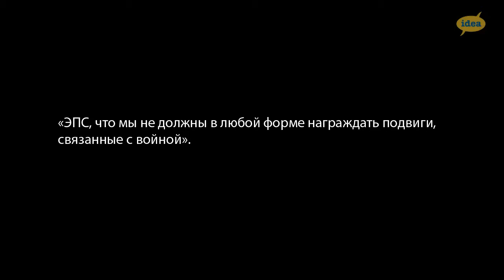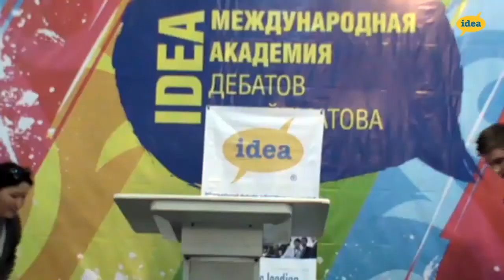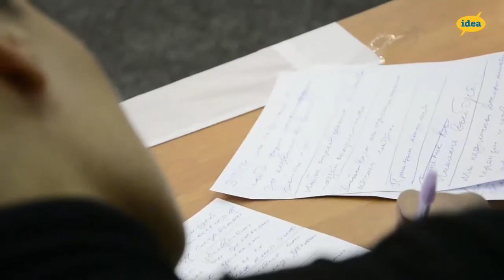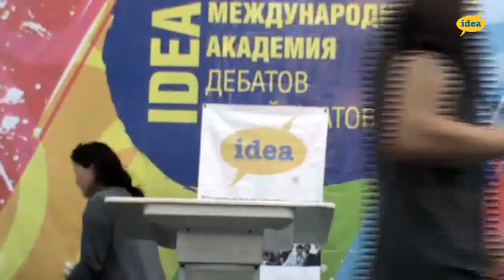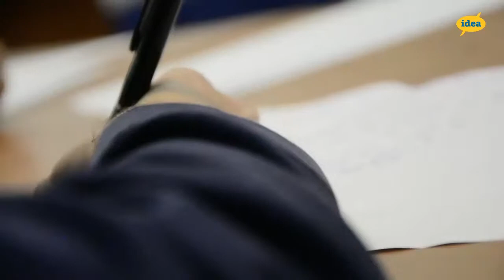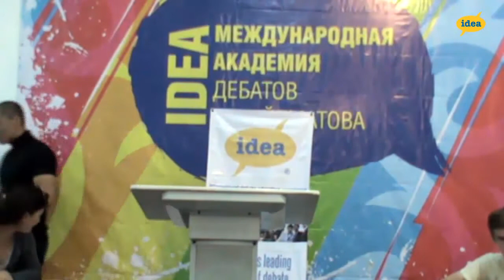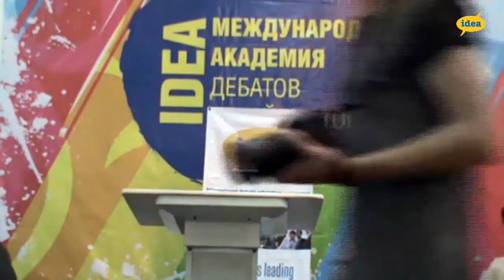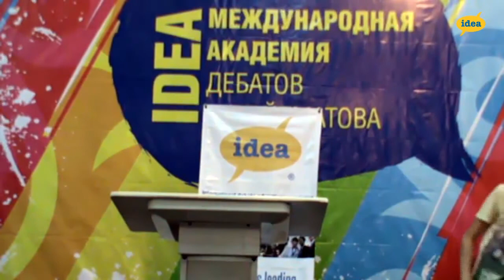МАДА 2014. Финал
Резолюция: ЭПС, что мы не должны в любой форме награждать подвиги, связанные с войной